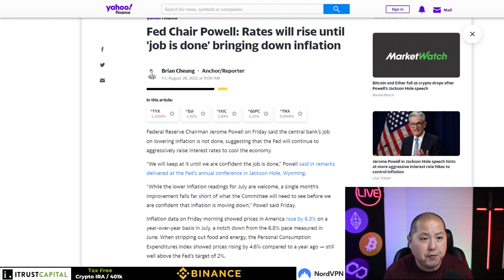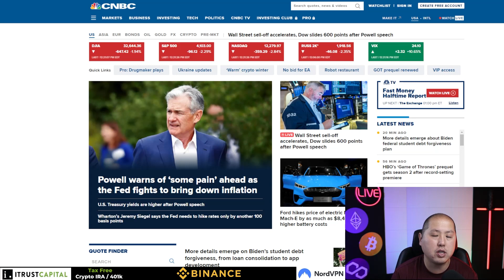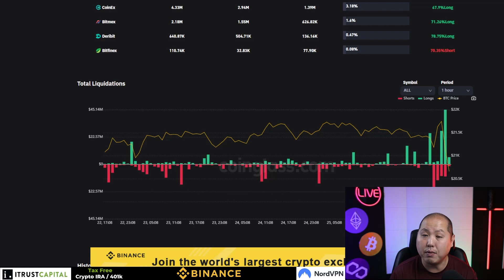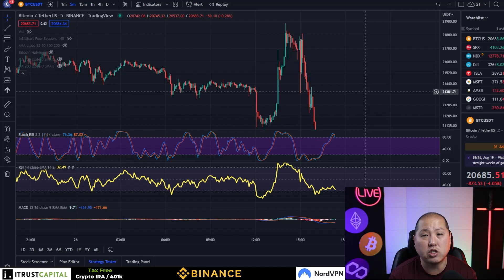did Jerome Powell crash the market?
US markets are in free fall right now after the big speech from Jackson Hole this morning.  Can Bitcoin and Crypto hold?

ITrustCapital, BlockFi, NordVPN, Binance